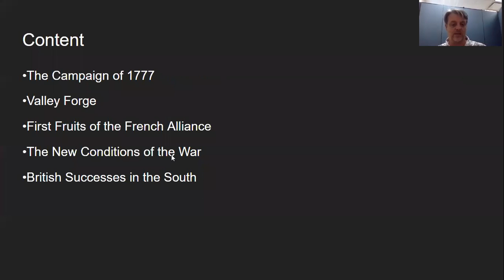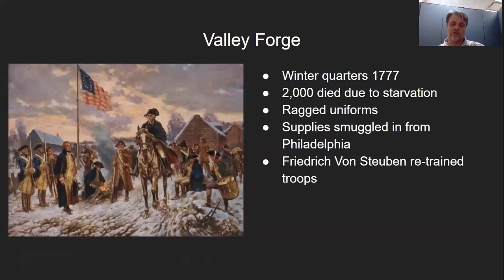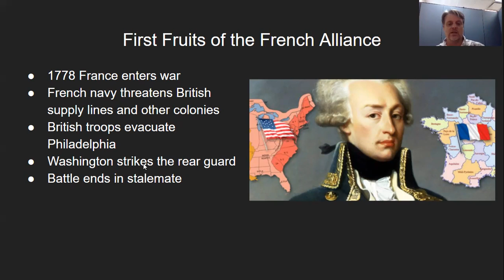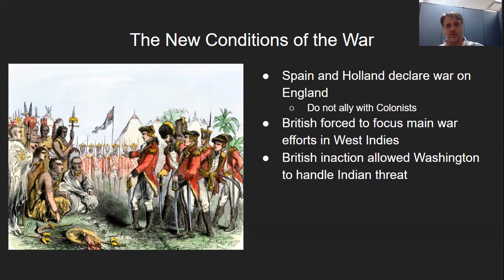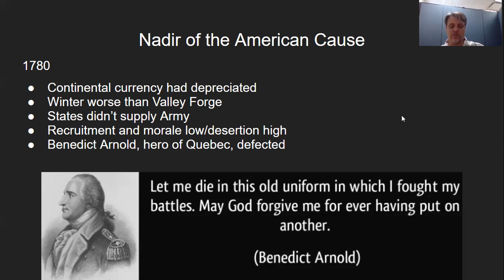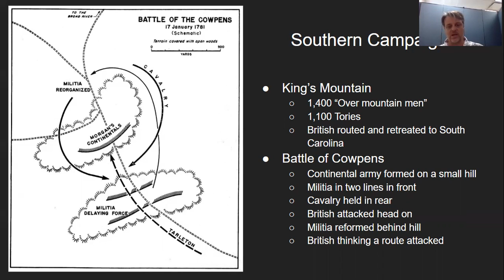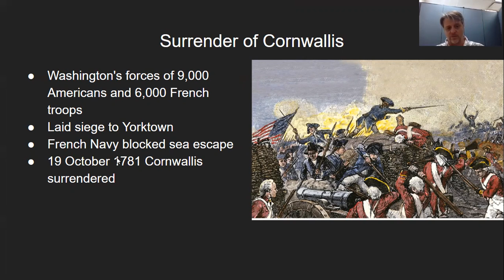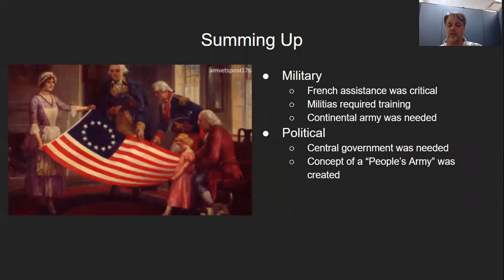The Winning of Independence